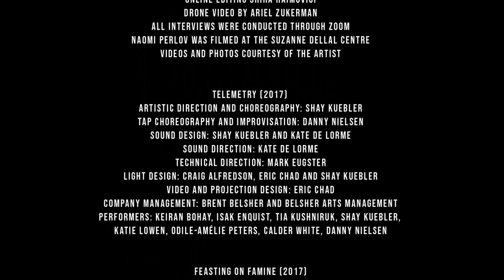SDC Behind the Curtain - Shay Kuebler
Behind the Curtain of Suzanne Dellal Centre, the International Program
With Shay Kuebler, Canada

A series of interviews with artists who have performed at the Centre in recent years. We checked in with them during the global pandemic. The program is hosted by artistic director Naomi Perlov.